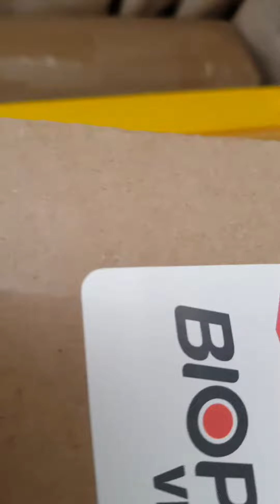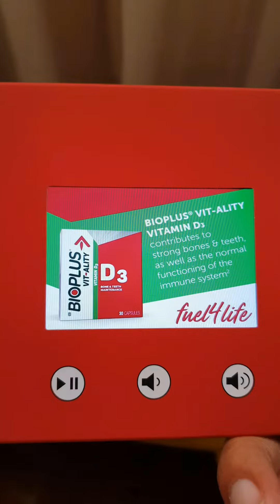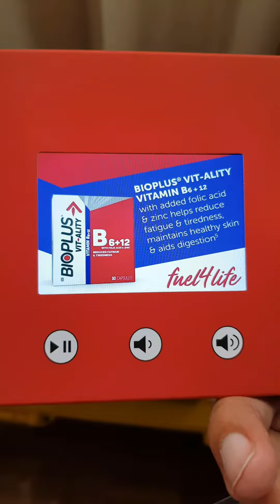BioPlus Vitality Fuel4Life Mystery Gift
Haanji Doston,

Bahut saari companies apne nah toh products bhej rahi thee, nah hi kuch aur. Toh Maine ab no free press releases ki shart rakh dee hai apne blog ke liye. Jis company ko apni value lagegi, hum bhi uski value karenge varna Tata Bye bye.

BioPlus Vitality ek pharmaceutical company hai jo multivitamin tablets banati hai. Unhone mujhe yeh mystery Package bheja pehli baar in the last 8 Years of THE LIFE'S WAY blog. Bahut bahut dhanyavaad for the gifts including the yoga mat which will be really good to do some yoga!

Thanks!